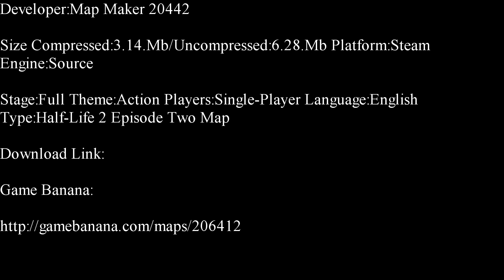Half-Life 2-Secret Facility Single-Player Map